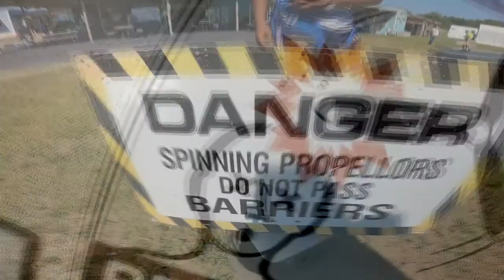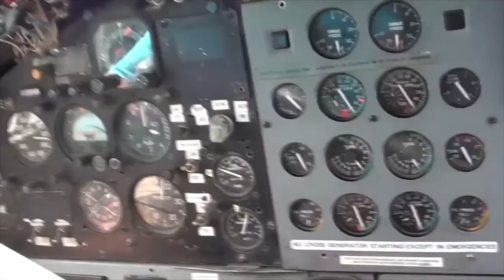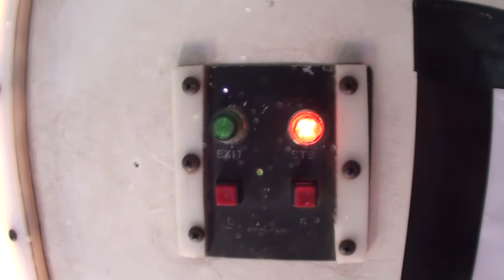Skydive Pepperell - 06/20/2021 Gregory Desamours